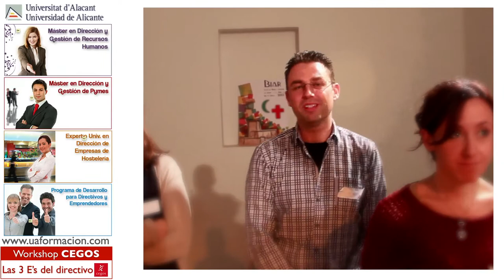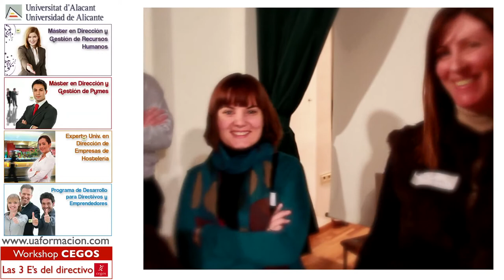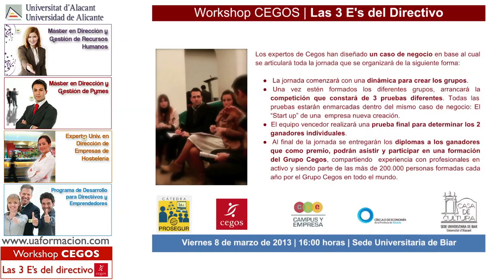Workshop Cegos 2013 | ¿Qué ha sido para los alumnos?